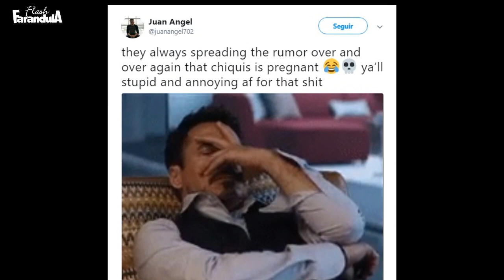¿Chiquis Rivera está embarazada y espera su primer bebé?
Los rumores crecieron desde que volvió con Lorenzo Méndez y un familiar ya habló al respecto.

Desde hace poco más de un año surgieron rumores de un supuesto embarazo de la Chiquis Rivera, de quien se decía que estaba a punto de cumplir su sueño y convertirse en mamá al lado de Lorenzo Méndez, pero todo resultó una falsa alarma